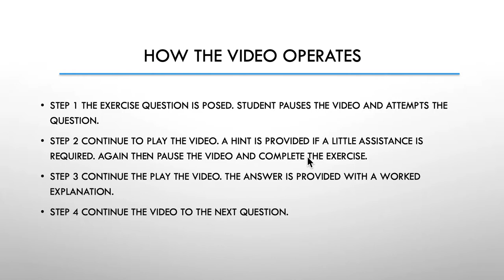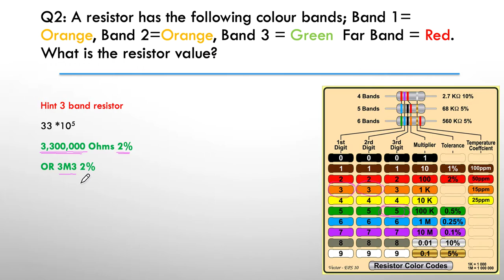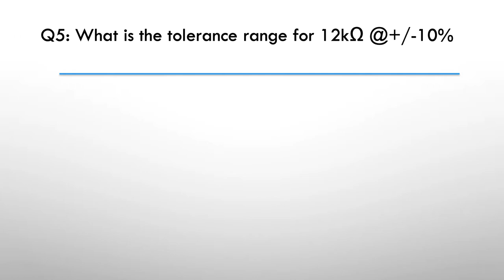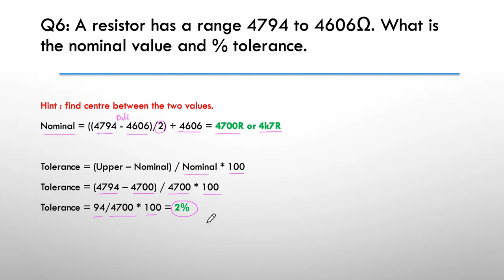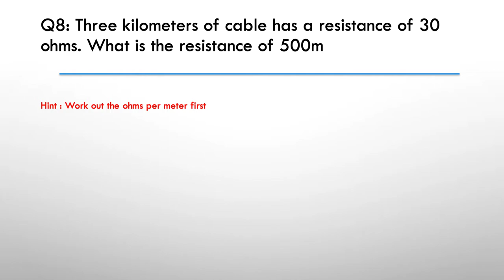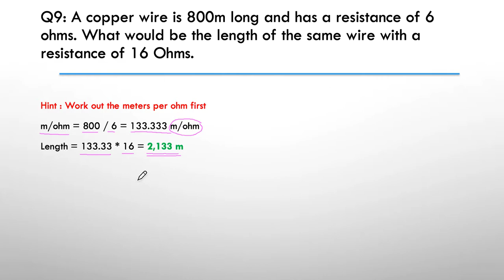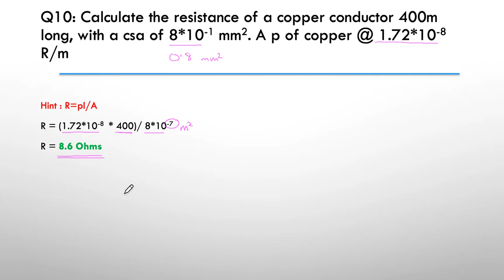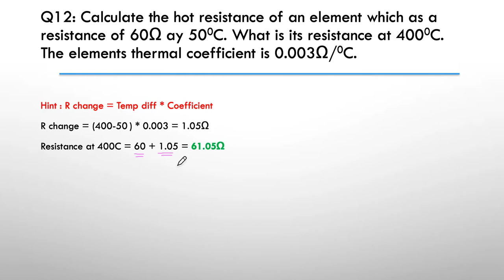DC Lesson 5 Exercise Tutorial Complete Ken Meyer